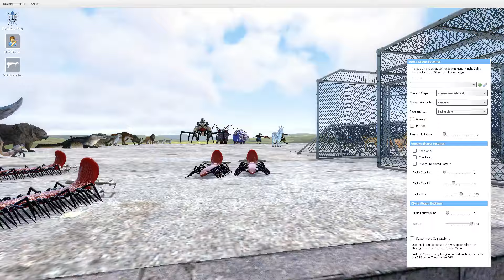ZOOCHOSIS ALL NEW RELEASE CANDIDATTE ANIMALS MONSTERS ANIMALS & DEERLEVELON MONSTERS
ZOOCHOSIS ALL NEW RELEASE CANDIDATTE ANIMALS MONSTERS ANIMALS & ELEPHANT SHARK MONSTERS

Testing of applicants for ZOOHOZ. Here are the newest DEERLEVELON monster candidates.